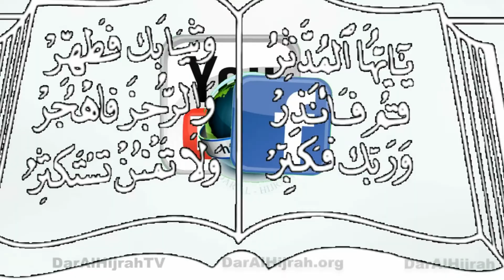" خَلْقُ الله كُلّهُ مُعْجِز " الشيخ محمد الحانوتي 8/15/2014